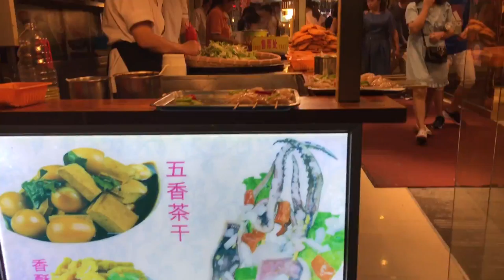ចំណីយ៉ាងសំបូរបែប នៅសៀងហៃ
Video source from my phone

a lot of food in City God Temple of Shanghai
老城皇庙小吃广场